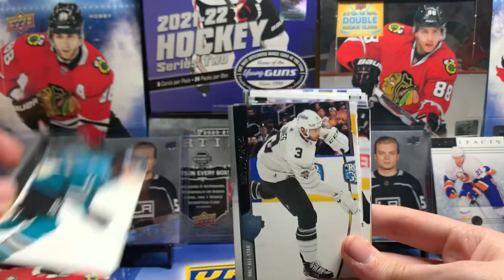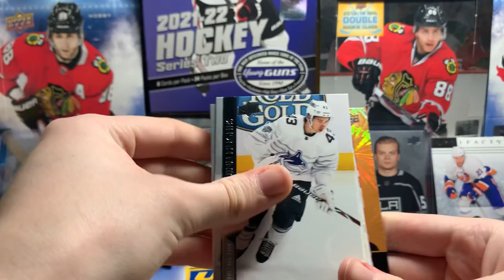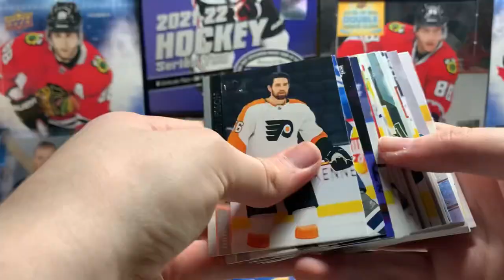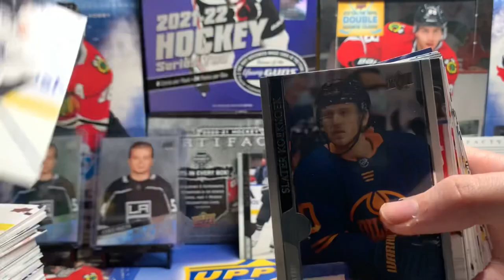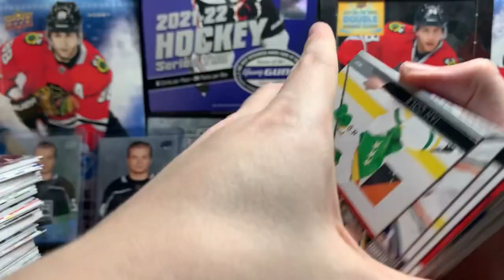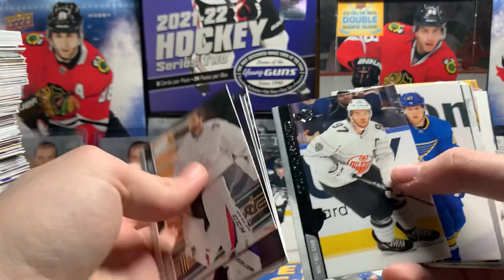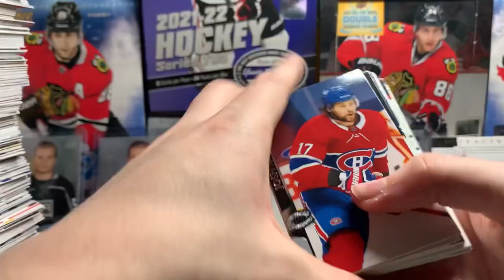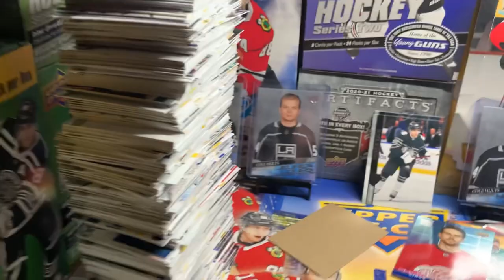Opening A Fat-Pack Case Of 20-21 Upper Deck Extended!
Today I opened a whole case of hockey cards hockey cards hockey cards hockey cards